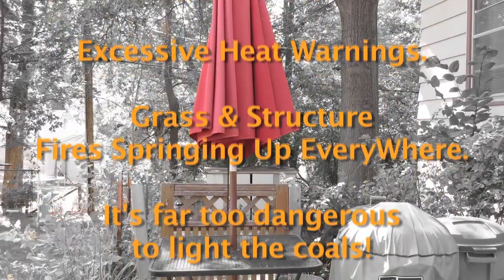Is it really hot enough to.....?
On a hot, 105F degree day, it's time for an experiment or 2.
Funny how the egg yolk took on the shape of a chicken. Coincidence?
It seems as though I've lost the ability to respond to comments here! This has been happening to a LOT of you tubers... Why, Google, why?